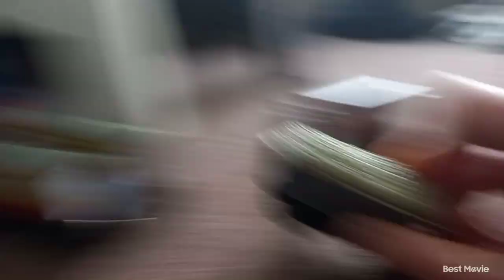Inky & Toad / Ep.21 / How I met you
Zack wants to know how they all met each other and multiple stories end up being told.

The only things I own are Inky, Perry, Dan, Ruby the toys as there mine and my room everything elce by there rightfull owners